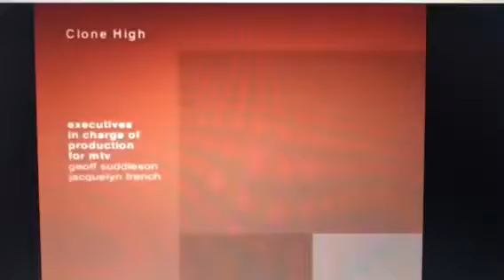Touchstone Television/Doozer/Lord Miller/Teletoon/Nelvana/MTV Original(2002) Logo